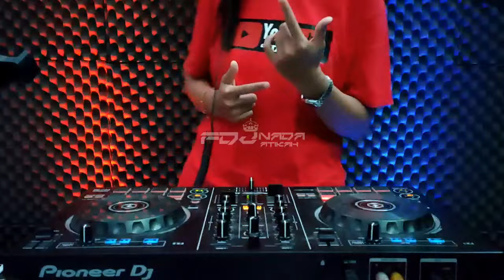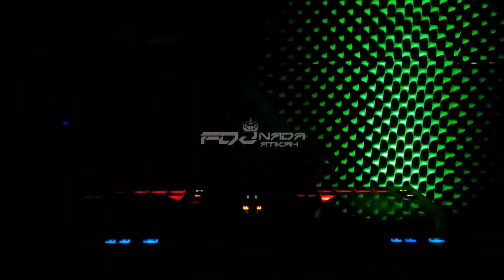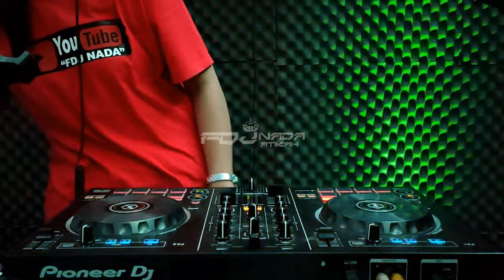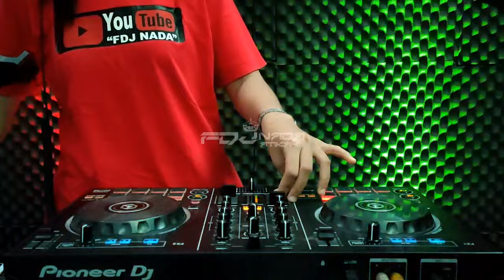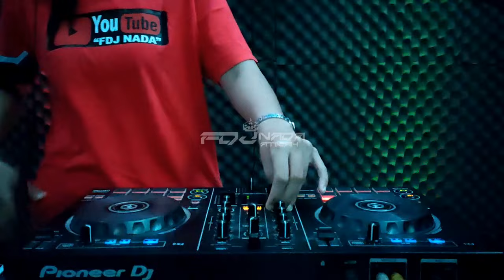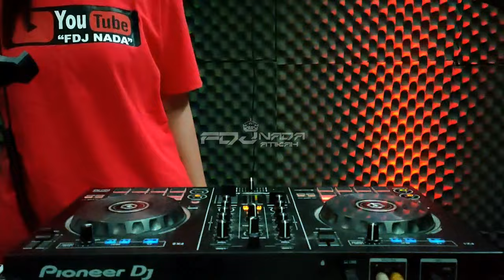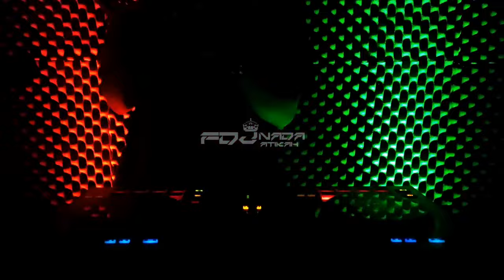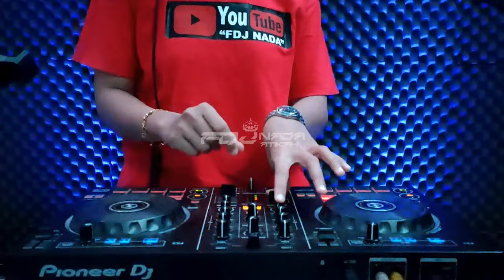DJ PUMPIN HARD 2K22 VOL.4 || FUNKOT FULL BASS || DIJAMIN GELENG-GELENG || ARABIC DANCE HARD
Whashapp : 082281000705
(Tidak Gratis)